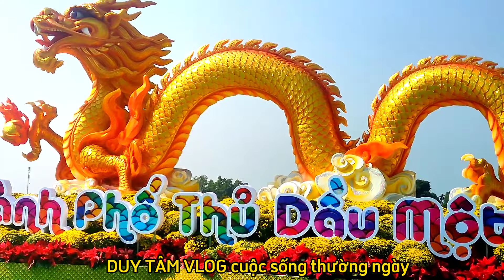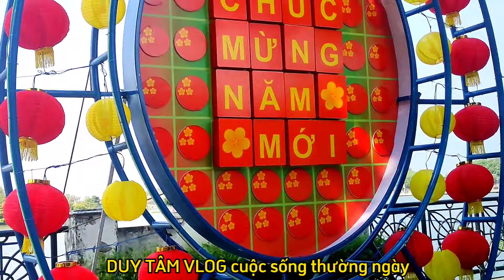hội hoa xuân thủ dầu một hoa rất nhiều vang khách mua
hội hoa xuân bình dương hoa cây cảnh rất nhiều